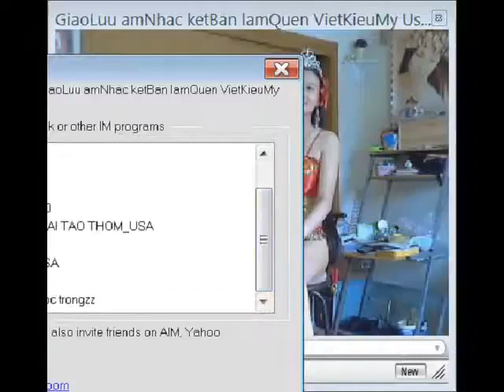130412 140723 THE LEGEND OF THANH NU CONG LY TRAI TAO THOM USA PALTALK -NGUOI NOI TIENG - CHI BA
BIET Y NGHIA CHI BA LA GI KHONG ? HA? .CHI BA NAY LA MOI GIAO THIEP THONG WA NGOC SON DANH VAO SHOW BIZ THUC TE MO RONG THI TRUONG VUA LAM PHUOC DUA NGOC SON LEN LAI SU NGHIEP VUA CHO NHIEU KE? KHAC AN COM TOI NUOI LAM PHUOC...
NHA CUA TOI CO 3 ANH EM..TOI LA NGUOI CON THU 3..NEN TOI TRONG GIA DINH GOI THU BA. TINH THEO MIEN BAC...CA? .HAI..BA. TOI UT...
NEN KHONG CAN AN THEO THANG ANH 3 NAO XUA GIO.

THAY TOI HIEN , TU BI QUAN TU KO LEN TIENG. TU TAP HON HAO CANG LUC CANG VO GIAO DUC KO TRUNG TRI KHONG DUOC.